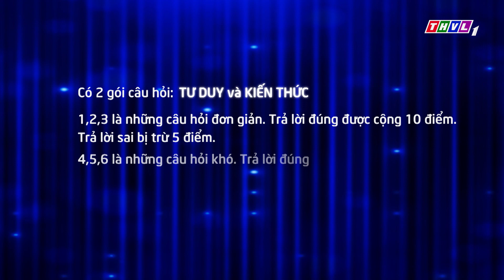Lê Bê La ngạc nhiên khi ca sĩ Phan Duy Anh nghi ngờ mình là cao thủ